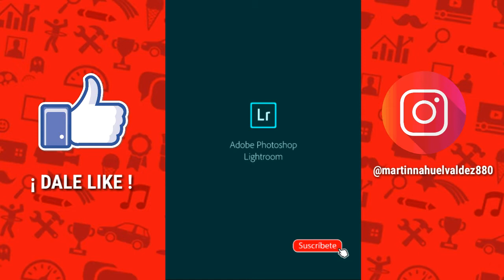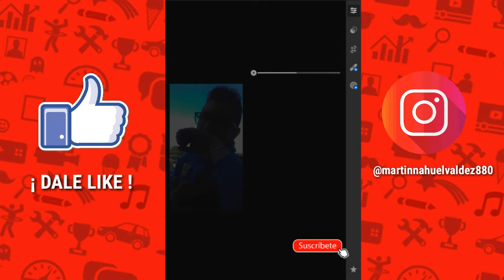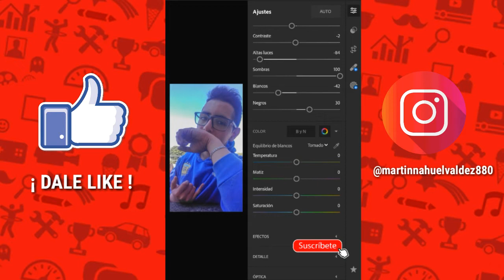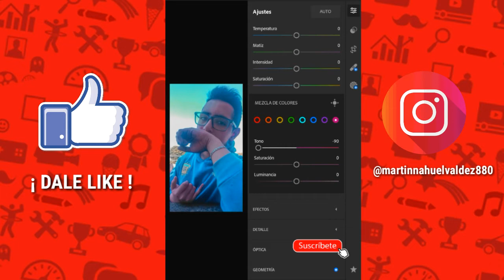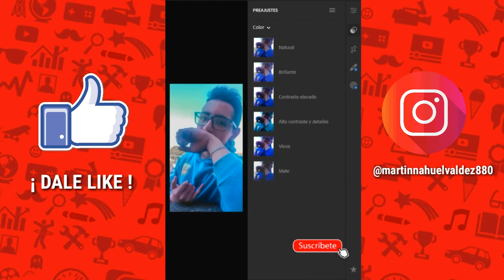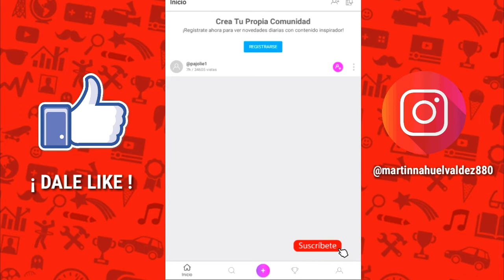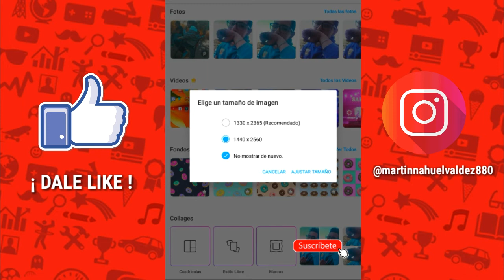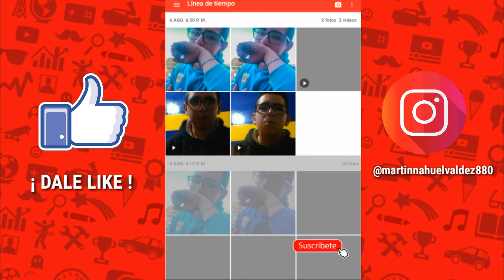ASÍ podrás EDITAR tus FOTOS como TODO un PROFESIONAL - ITrollerGamer2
¡ Espero Que Les Guste este Video Cracks !...
¡ Nos vemos en la próxima ! Chau Mis TrollerCitos !